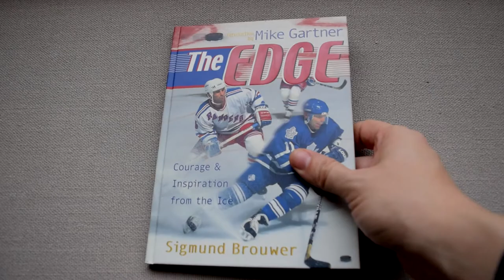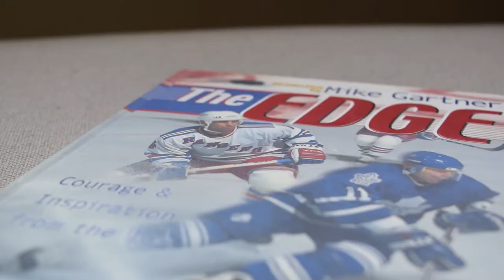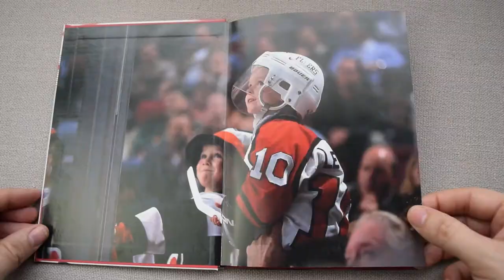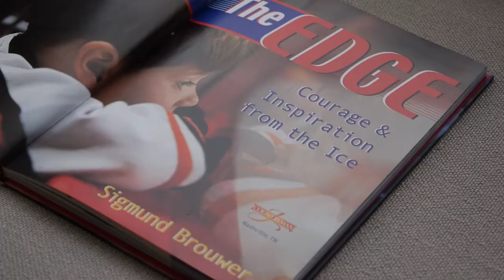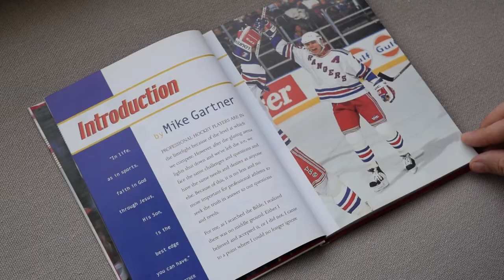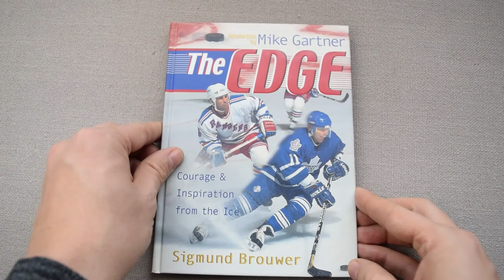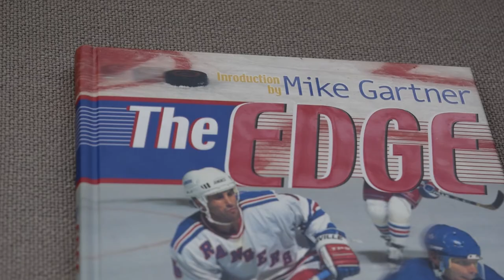Courage & Inspiration From The Ice [ Review ]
Off Shelf Books explores, 'The Edge: Courage & Inspiration From The Ice' by Sigmund Brouwer (2000; J. Countryman; 127 pages)

The Edge